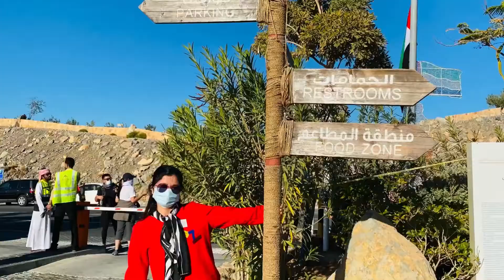Fun day at the Beach | Rosalie Macalawan